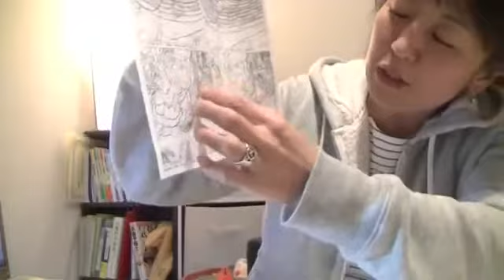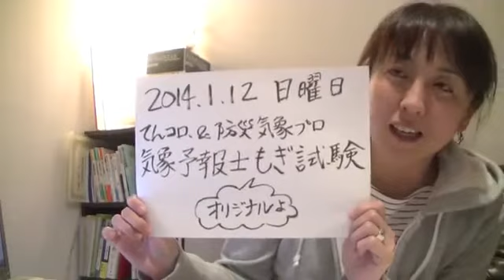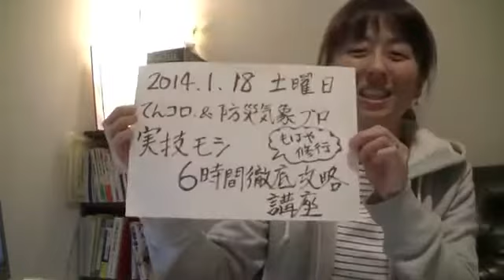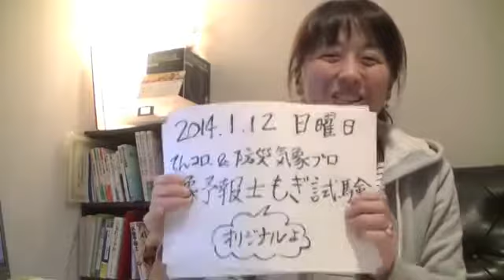【現役気象予報士佐々木恭子の気象予報士ウェブ講座】ラジオっぽいTV！１２１（皆様に感謝！で、南岸低気圧）